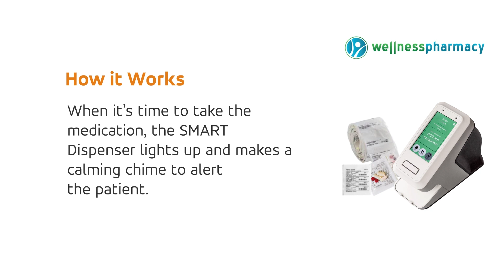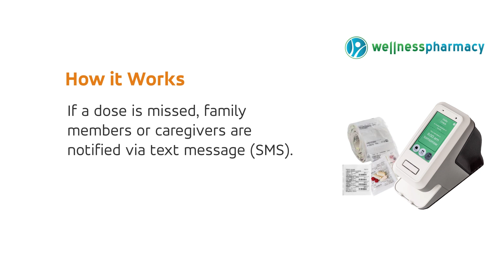Smart Dispenser | Wellness Pharmacy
Our pre-packaged pill dispenser is the smart, easy way to ensure medication compliance.